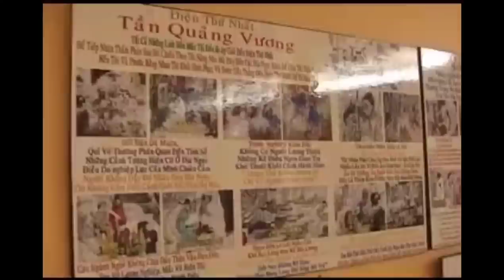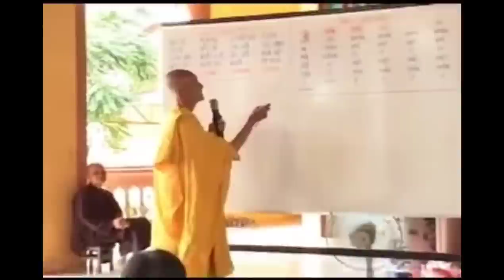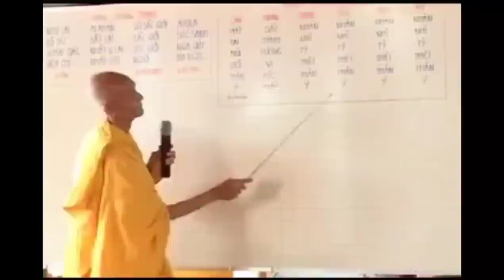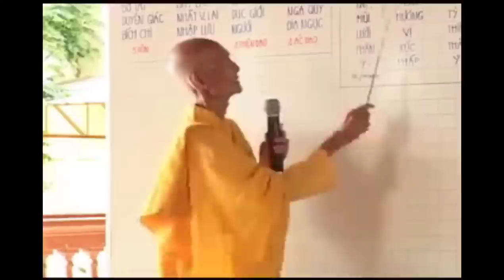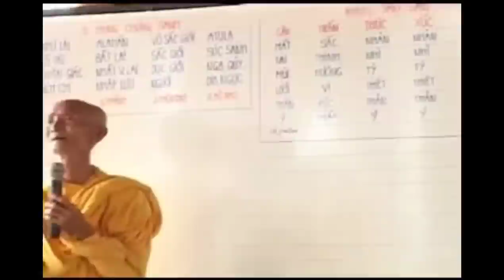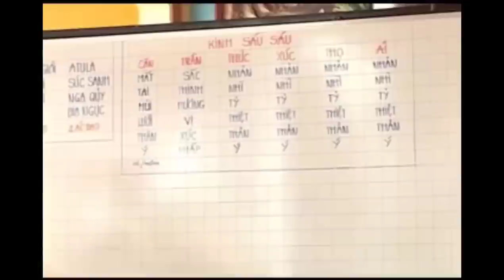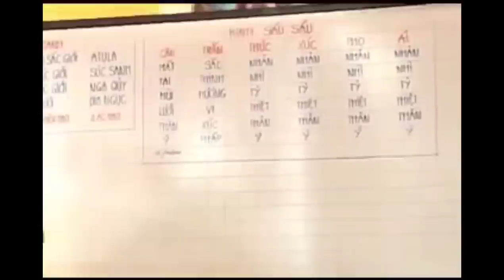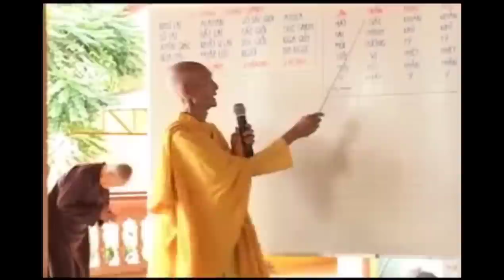Giảng Kinh Sáu Sáu 04 (Kinh số 148 Kinh Trung Bộ) - Cố HT Thích Giác Khang